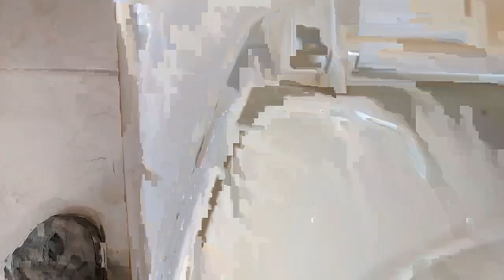Como instalar un W.C...